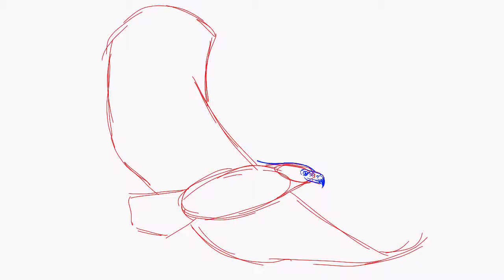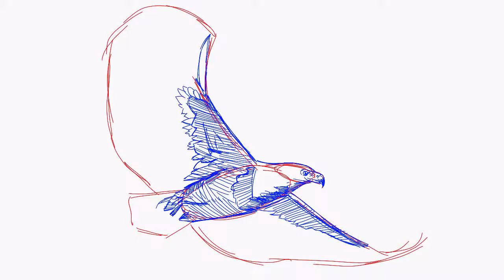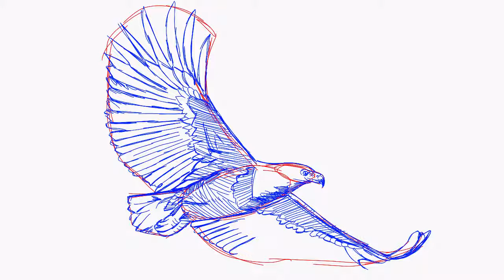How to draw an African fish eagle in flight